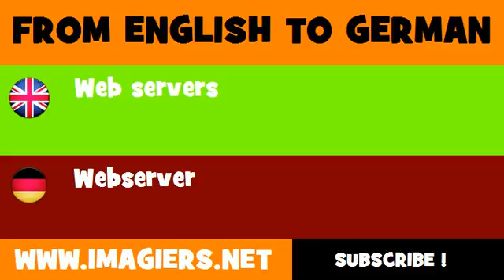FROM ENGLISH TO GERMAN = Web servers